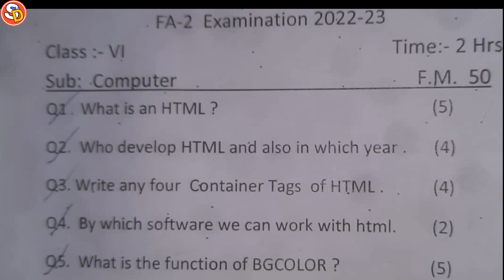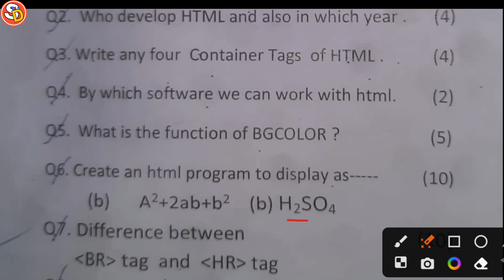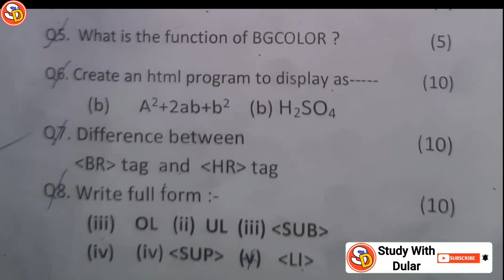Periodic Test II Class 6 Computer का Question Paper 2023-24 Jharkhand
नमस्कार दोस्तों
इस विडियो में आप सभी को question paper class 6 computer periodic Test II 2023-24 Jharkhand के बारे में बताया गया है. आप लोग इस वीडियो को देखकर भरपूर लाभ उठाएं। धन्यवाद।